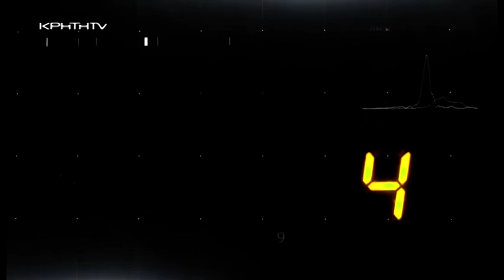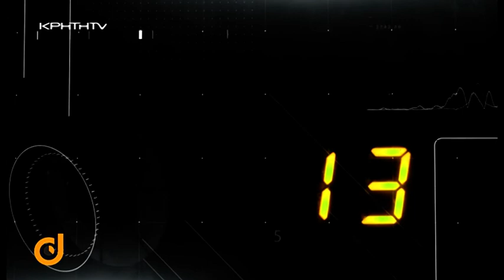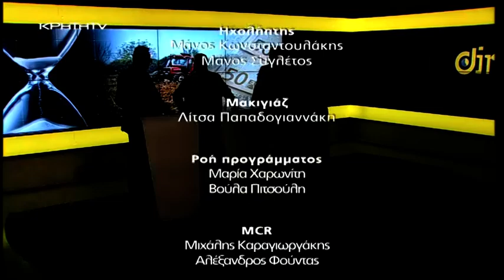DIRECT με το Νίκο Παναγιωτόπουλο - Οι 120 δόσεις και οι κερδισμένοι αγρότες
Στάση αναμονής κρατούν οι αγρότες της Κρήτης αναφορικά με την… περίφημη ρύθμιση των 120 δόσεων που αφορά χρέη προς την εφορία και ασφαλιστικά ταμεία. Το θολό τοπίο που έχει διαμορφωθεί αναφορικά με τα εισοδηματικά κριτήρια που θα ισχύσουν προκαλεί προβληματισμό, ενώ η ρύθμιση θα αφορά αποκλειστικά χρέη που δημιουργήθηκαν μέχρι και τα τέλη του 2017. Ο αγροτικός κόσμος της Κρήτης τονίζει ότι το μέτρο κινείται προς την σωστή κατεύθυνση ωστόσο ζητά από την πολιτεία ειδική μέριμνα και την διαμόρφωση ενός ειδικού φορολογικού καθεστώτος για τους παραγωγούς το εισόδημα των οποίων έχει μειωθεί κατακόρυφα μέσα στην κρίση.